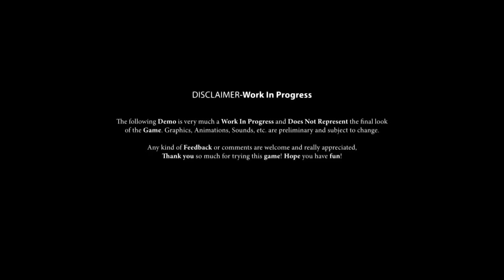THE IDEAL GAME FOR TERRY PRATCHETT'S DISCWORLD FANS! | Death Corp Gameplay | First Look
If you like Terry Pratchett's Discworld series, then I think this is absolutely the adventure game for you! This is the demo for Death Corp, an upcoming point & click adventure game inspired by Terry Pratchett's Discworld! Art is a young college graduate looking for his first serious job. After a series of unsuccessful interviews, the Grim Reaper itself materializes in front of Art's eyes and, impressed by the young man's skills, offers him a job as an intern at his own company, Death Corp. Meet tons of ridiculous characters, recollect the souls of those who recently passed away and, sometimes, push forward fate by solving outrageous and hilarious puzzles.Dark humor with bright colors scenes divided in independent chapters with constant references to film and book genres, pop culture and classic point and click games.